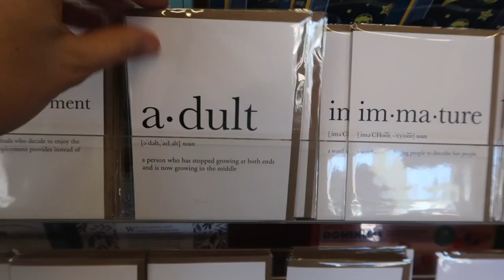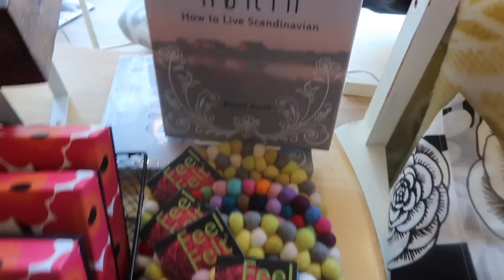Fly On The Wall - Ultimate Hygge!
Have you done this?  Have you toured your own state/province/land?  Travel doesn't have to mean jet setting.  Washington is such a huge place, I wanna see it. I don't know if I'll always vlog it but I did this time. Come see Poulsbo with us!